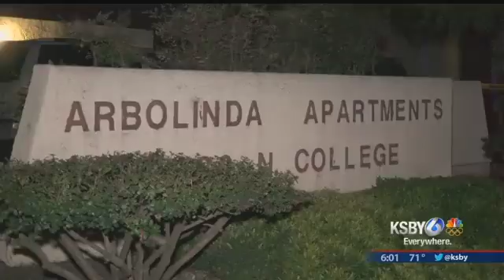Amber Alert issued following deadly Santa Maria shooting